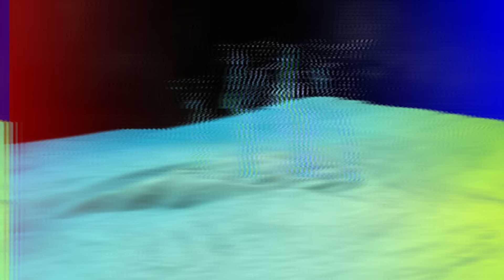Top 10 TERRIFYING Reasons NASA Stopped Exploring The DEEP SEA - Part 2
🌊 Dive into the unknown with Top 10 TERRIFYING Reasons NASA Stopped Exploring The DEEP SEA - Part 2! 🚀 Uncover the mysteries lurking beneath the waves in this thrilling sequel. From spine-chilling creatures to unexplained phenomena, find out why even NASA has paused its deep-sea expeditions. 🐙🔍 Featuring stunning footage and expert analysis, this video will leave you on the edge of your seat! Don't miss out on these deep-sea secrets that could change the way we view our ocean.

Edited By:
Dalia Y.

Set Manager:
Chris Stiuso

Time Codes:
0:00- Intro
0:15- Gulf of Mexico Shipwrecks
1:35- Leakage
2:35- Light wheels
3:22- Living Dangers
4:48- Brine Pools
5:57- Radiation Waters
7:01- Body Count
7:51- Bloop/Julia
9:02- Bigger Fish To Fry
10:02- Secret Exploration